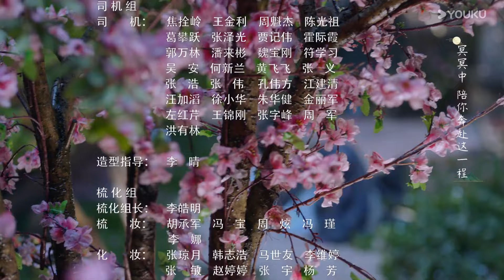[Filha Rica Aprendiz] EP13 | Practice Daughter | Yang Haoming/Zhang Miaoyi | Romance | YOUKU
[Filha Rica Aprendiz] Mei Yushan, filha do Primeiro Ministro, e a ladra Xiaodouzi, duas garotas de personalidades e status sociais completamente diferentes, desencadeiam uma série de histórias hilariantes e emocionantes ao trocarem de vidas. Veja como Mei Yushan, na pele de uma "ladra dominadora", usa seu charme inesperado para conquistar o Príncipe de Ji Xi, Nangong Yao. Será que o distante e obsessivo príncipe conseguirá superar a profecia do conselheiro imperial Bai Ye, que prevê a destruição de seu reino por causa de um amor, e cumprir seu dever sem trair seu coração?

★Episódios: 24
★Elenco: Yang Haoming/Zhang Miaoyi/Xu Ke/Chen Siyu

00:00 O site internacional youku.tv está agora disponível!
02:00 Baixe o aplicativo YOUKU International para ter acesso antecipado ao programa completo.